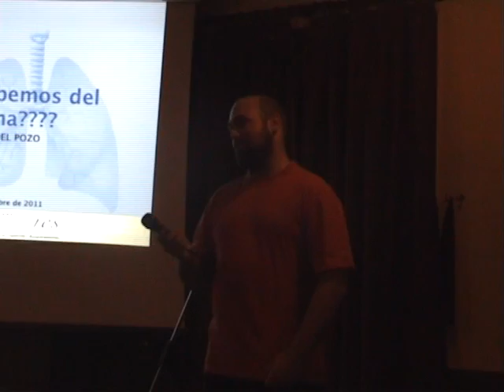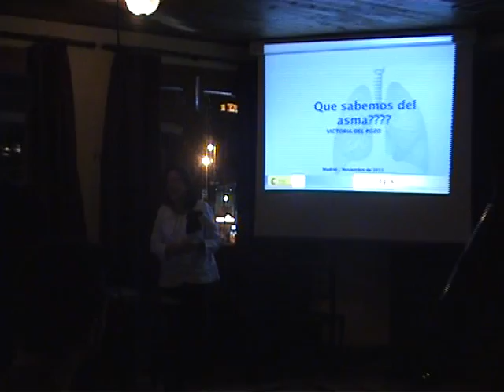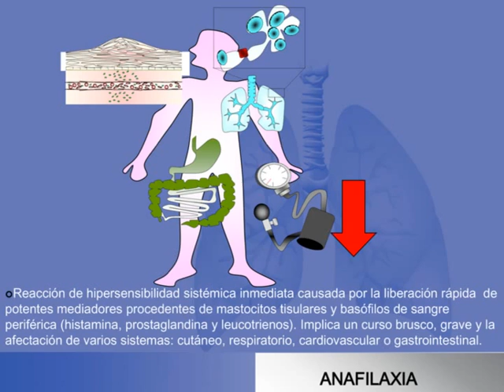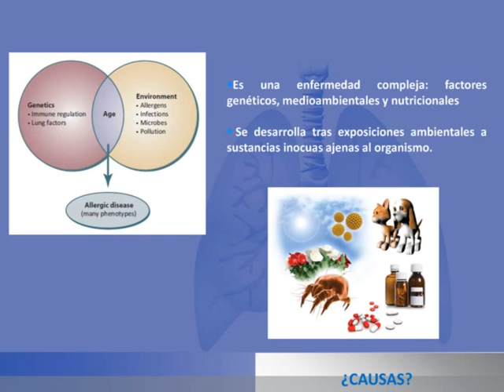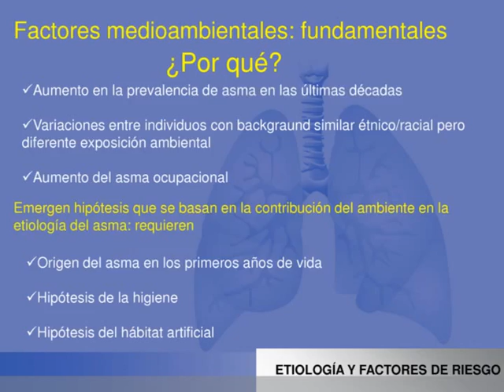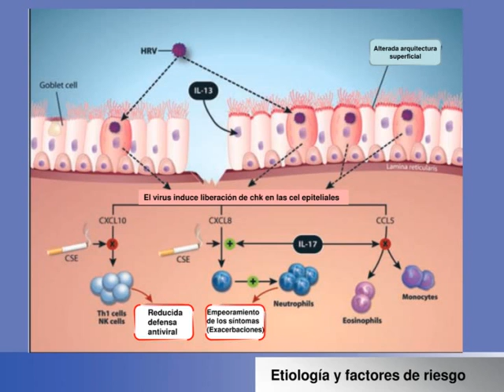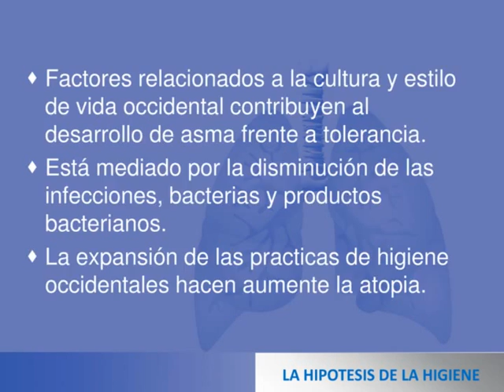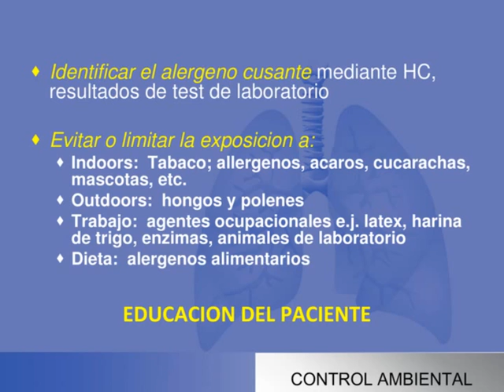Madrid - Irish Corner - 26/11/2011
"¿Qué sabemos del asma?", charla enmarcada en el proyecto europeo ComScience, y a cargo de Victoria del Pozo, directora del laboratorio de inmunoalergia del Instituto de Investigación Sanitaria Fundación Jiménez Díaz